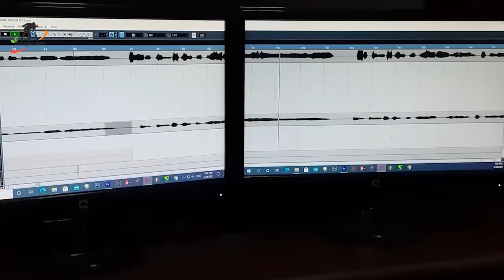मर जाहु रे ll Mar Jahu Re ll Singer - Kishan Sen & Keshri Sahu ll Hemlal Chaturvedi ll CG Song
Audio Credit
Song                     :- Mar Jahu Re
Femal Singer      :-  Keshri Sahu
Singer                   :-  Kishan Sen
Lyrics                    :-  Hemlal Chaturvedi
Rythem                  :- Yashwant Patel & Himanshu Devdas
Audio Mixing        :- Pushpendra Sahu

Video Credit
Actor                    :-  Kishan Sen & Poonam Sahu
Dop  & Camera   :-  Amit Barman
Video Edit             :-  Amit Barman
Uploading            :-  Ajay Ratre
Language             :-  Chhattisgarhi
Lable                     :- Rajshree Music CG
Genre                    :-  Regional